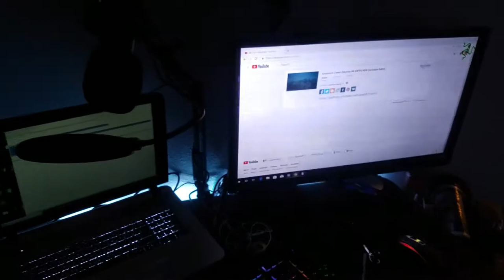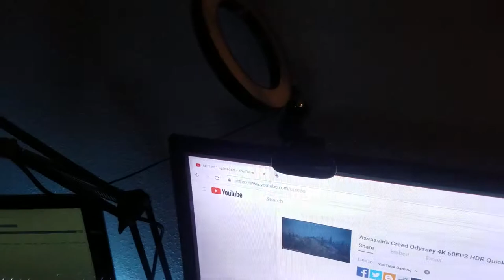*Unedited* First VLog TEST #1 60fps Raining Storm Night At My Place!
Just a test!  VLog #1 unedited!   Random night!
60 Minutes of true 4k HDR Gameplay of Assassin’s Creed Odyssey.  Enjoy with the latest hardware/software by Donovan Sotor